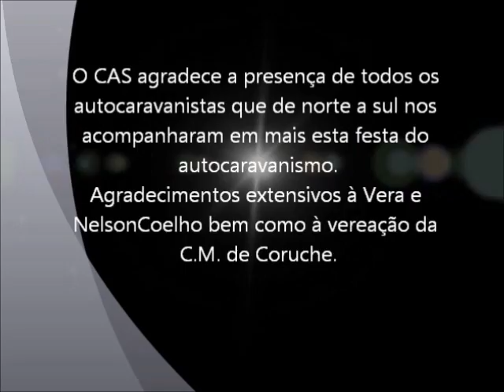Inauguração da AS de Coruche